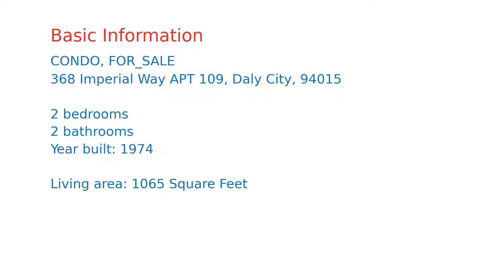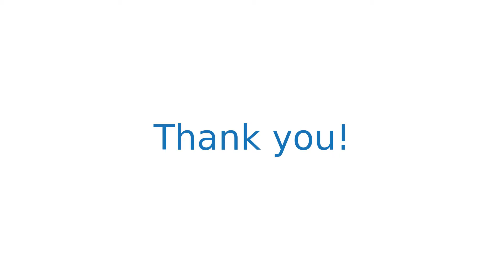$639,999 home for sale in Daly City, CA (368 Imperial Way APT 109, 94015)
This 1065 square foot condo home has 2 bedrooms and 2.0 bathrooms. This home is located at 368 Imperial Way APT 109, Daly City, CA 94015.